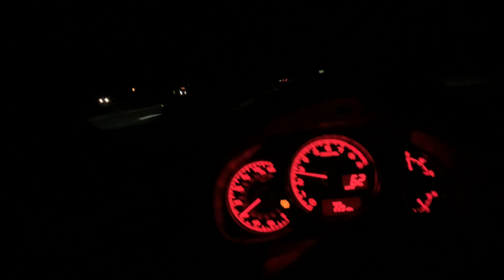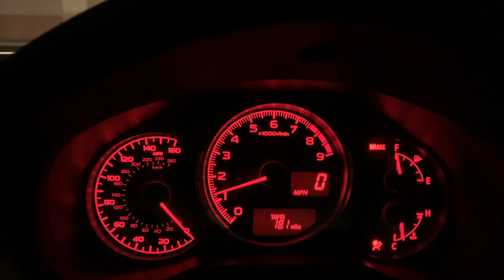Finally, a carmeet!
Things are slowly opening back up, so we went to one of the big carmeets around our area. Practice safe social distancing. k byeee

🎵 Track Info:
Title: Otis McMusic by Otis McDonald
Genre and Mood: Hip Hop & Rap + Funky